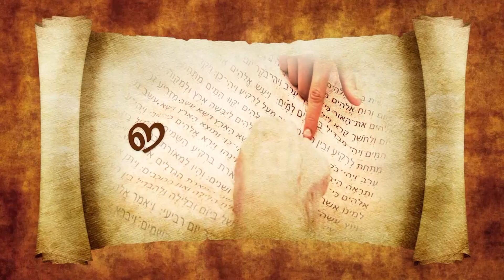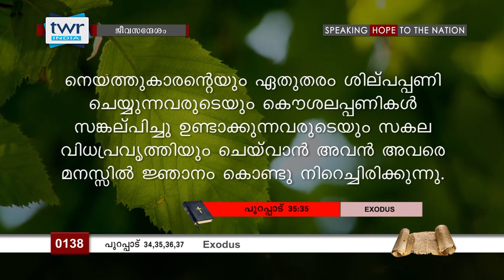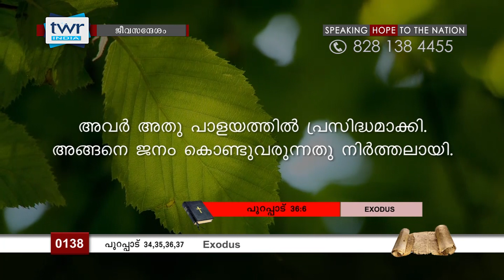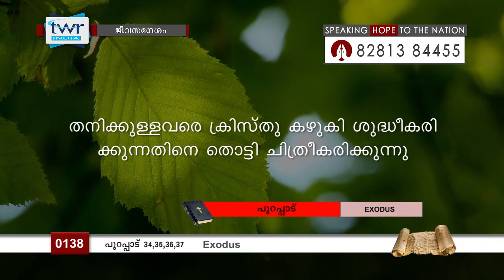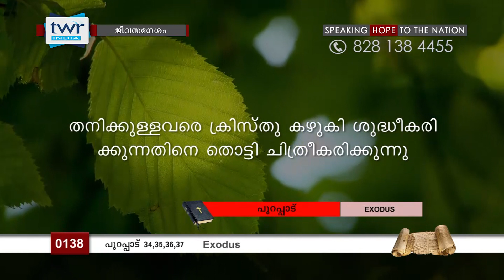TTB പുറപ്പാട് Ch. 32, 33 (0137) - Exodus Malayalam Bible Study